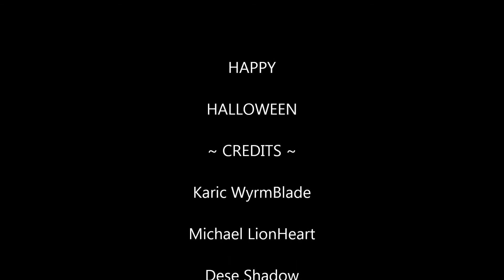Wizzy101 Food Flavors - Fast Food Song - Fast Food Rockers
Fast Food Rockers - Fast Food Song

This Video was made one day questing in Azteca, and we decided to make food flavor idea's and here they are...